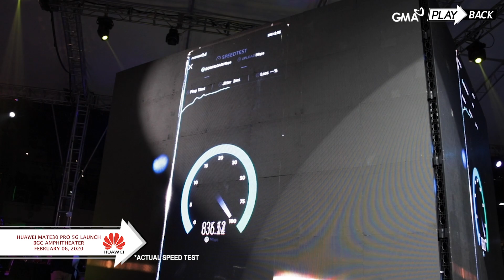Watch the launch of the first 5G smartphone in the Philippines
The first 5G capable smartphone in the Philippines is now available. The much-awaited Huawei Mate 30 Pro 5G was launched on February 4, 2020 together with the Huawei Film Awards, an event meant to showcase Filipino talent and creativity by featuring work shot using any Huawei mobile phone.

The event showcased the outstanding features of the Huawei Mate 30 Pro 5G together with the amazing works of renowned directors like Pepe Diokno, Sid Maderazo, Lyka Gonzalez, and the music video of singer-songwriter Reese Lansangan.